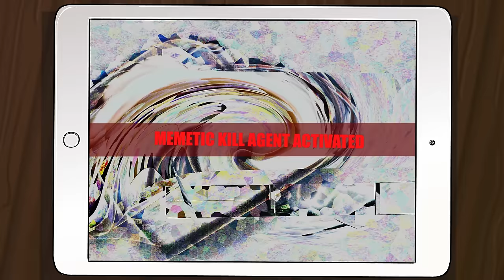HE comes for US 🌎 | SCP-3007 | World of Two Artists (SCP Animation)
Install Raid for Free ✅ IOS/ANDROID/PC and get a special starter pack 💥 Available only for the next 30 days

Welcome back, Professor Lucius reveals SCP Foundation KETER Class Object SCP-3007 "World of Two Artists" for you today.

His eyes went cloudy. He was there, but not there. He could hear the people around him, but the world he saw before him wasn't his own. It was massive, cold ... and dead.

by Zhange is released under Creative Commons Sharealike 3.0.